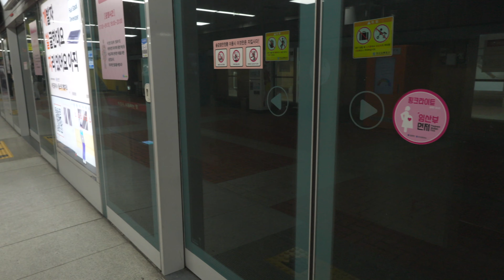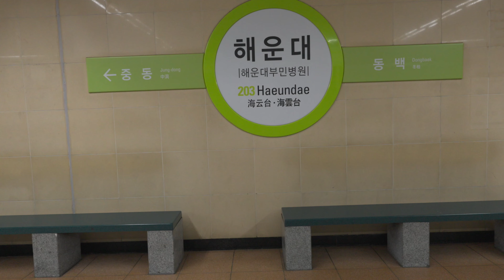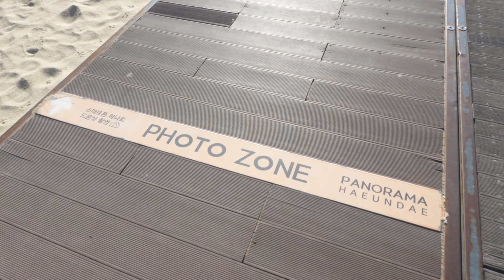【2023年最後の旅！】極寒の釜山！最低気温は−５℃？それでもカラ元気に街を徘徊するアラフィフおじさんでした！/カメラ対決 α6700 VS DJI Osmo Pocket3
今回はわたしがYoutubeデビューした動画を作った釜山に行ってきました！

祝日等がなかったこともあり近場の釜山に久しぶりに行こうかと思い
釜山の方に行ってきましたがやはりここ昨今の近距離海外旅行の需要は高いようで
繁忙期の谷間に行ってはきたのですがすごい混んでいました。

また大韓航空のKALラウンジの利用規定がいろいろ変わっていたようで
ラウンジが使えなかったりしたのも久しぶりの大韓航空を使ってびっくりしたとこでした。

釜山との気温差約20℃近くあり寒暖差が激しかったです。。。

【立ち寄った場所】
Stanford hotel Busan

【撮影機材】
DJI Osmo Pocket3
Sony α6700

【目次】
00:00 Stanford hotel Busan
02:00 チャガルチ市場
04:07 朝飯を食らう！
04:52 ホテルに戻る
06:07 今日の予定について
07:52 α6700をもって移動開始
11:05 西面駅
11:56 海雲台到着
16:09 海雲台海水浴場